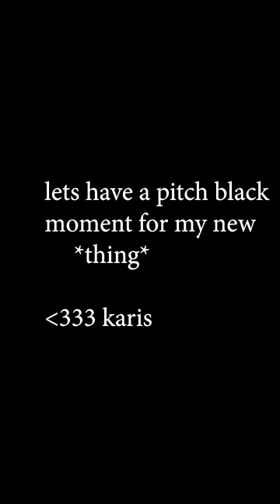the celery godis ❗️💚